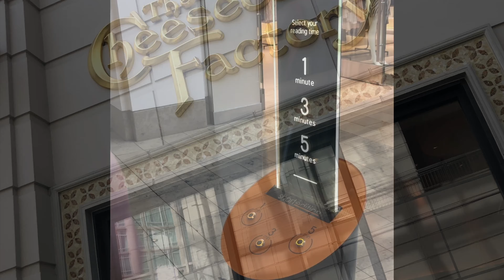NEW YORK CITY AND BOSTON 2019!!!